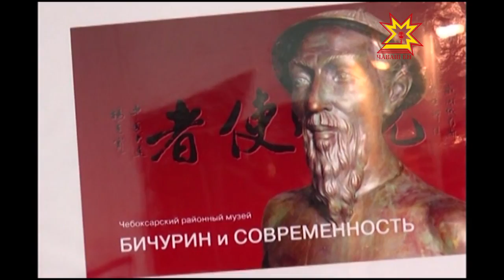«Бичурин музейĕн юбилейĕ»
«Бичурин тата хальхи самана» - çапла ят панă вун пилĕк çул каялла Шупашкар районĕнчи Кÿкеçре уçăлнă музеяĕ çак кĕске вăхăтрах ячĕпе те пĕлтерĕшĕпе те вăл питĕ паллă культура вучахĕ пулса тăчĕĕ Кунта ĕçлекенсене культурăпа ÿнер ĕçченĕсене çак паллă кунпа саламлама чылай хăна пуçтарăнчĕ